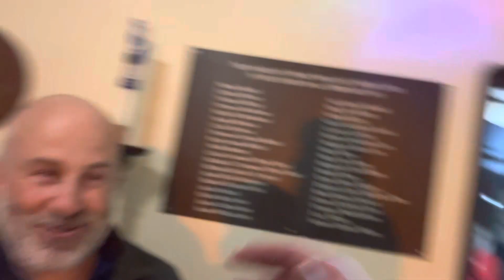Jaywick Sands Happy Club Christmas party 2022